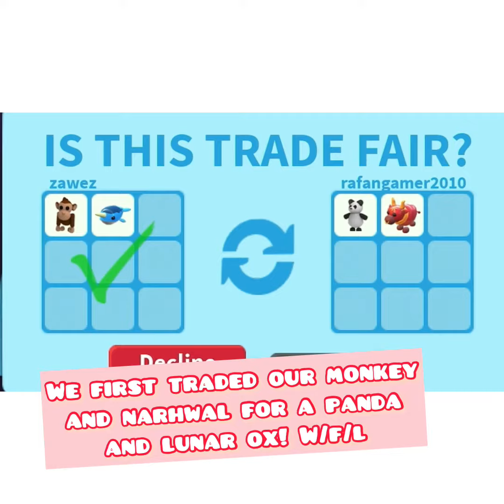How To Grow Your Inventory (Part 2)